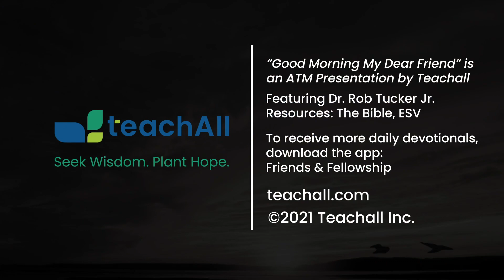Good Morning My Dear Friend #982 - February 5, 2024